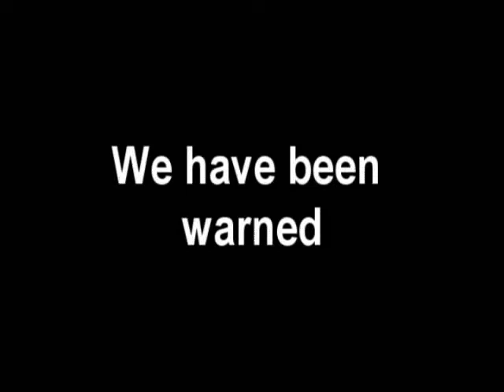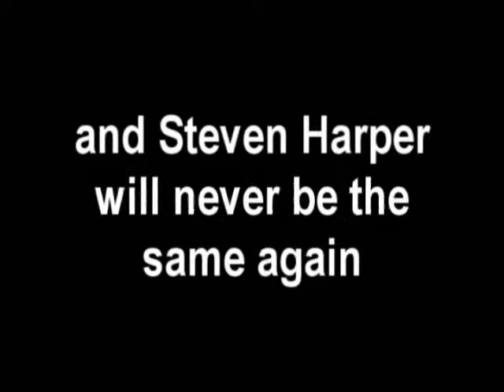Canada Wars Teaser Trailer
A Teaser Trailer for a movie parody of "Star Wars," but Canadian.

and Steven Harper is the Emperor/Darth Sidious